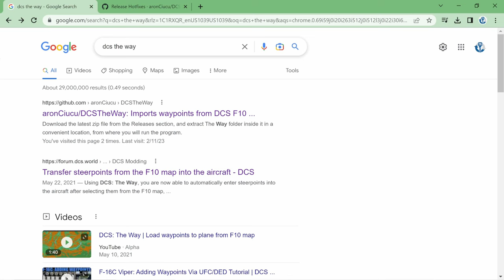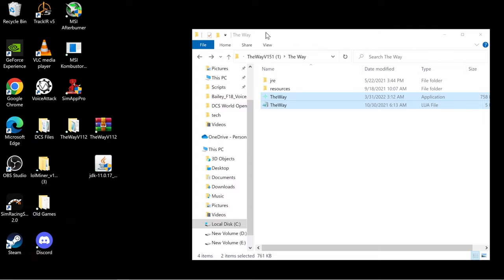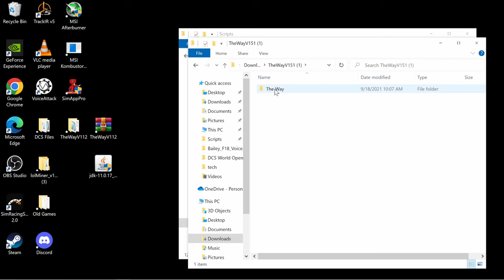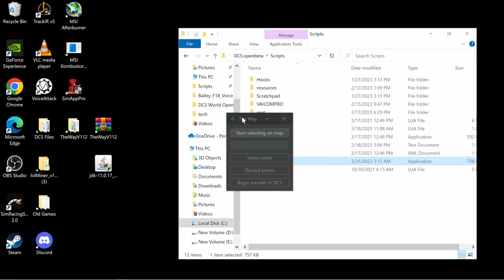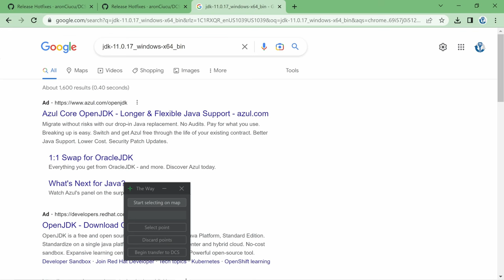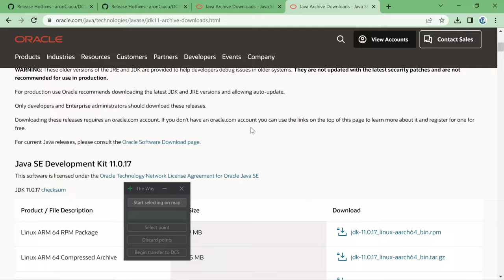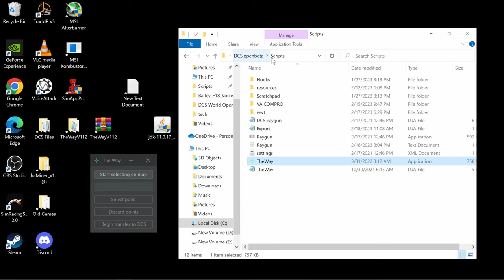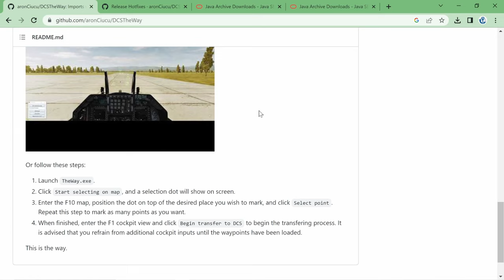Install the Way for DCS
Please watch the video till the end, there's an important step that if missed the Way will not open. Here's the links in the video to get the needed files. See you in the sky! ITTY!
Copy this to the export file:
local TheWayLfs=require('lfs'); dofile(TheWayLfs.writedir()..'Scripts/TheWay.lua')

Name of JAVA you'll need:
jdk-11.0.17_windows-x64_bin